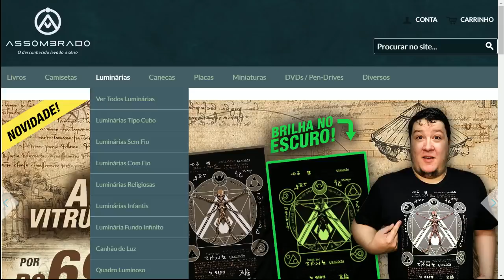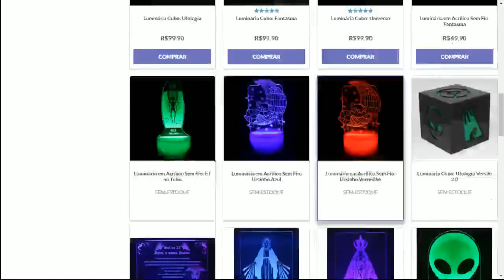EDITHDAY: Muitos Relatos de Inveja, Trabalhos, Feitiços, Macumbas...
LANÇAMENTO! PRÉ-VENDA: Camiseta ETs na Lua (Brilha no Escuro)

M I N U T A G E M:
4:00      A Edith Perseguidora
52:17    A minha Melhor Amiga é uma Edith
1:09:02 A Edith mais FDM que Existe
1:21:09 Minha Prima é uma Edith
1:27:38 A Edith Destruiu o casamento da Minha Madrasta
1:40:17 A Edith em Minha Vida
1:45:40 A Edith E a Querida Maria Catarina

RELATOS AO VIVO SERÃO EXIBIDOS POR VOLTA DAS 22H00

Se enviar por carta aumenta a chance da Ana contar! Use letra de forma ou digite no computador para facilitar o entendimento :)

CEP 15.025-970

SEJA NOSSO PATRÃO! Saiba mais
ENVIE SEU RELATO PARA:
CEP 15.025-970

* O Sorteio Ocorre somente se chegar a 80 superchats